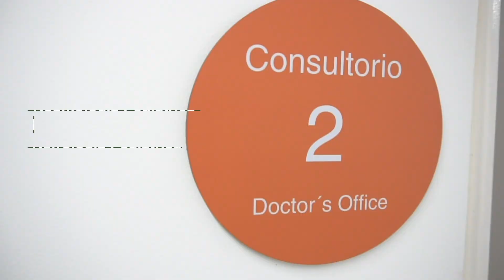Recorre nuestra sede del norte, Av. Estación.